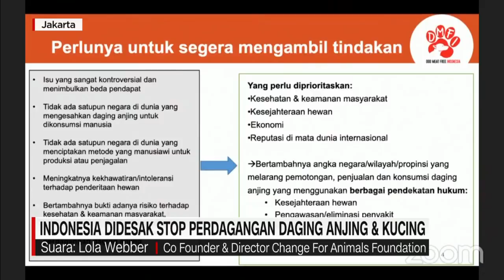Indonesia Didesak Stop Perdagangan Daging Anjing & Kucing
Koalisi Dog Meat Free Indonesia, DMFI, mendesak pentingnya regulasi untuk mengakhiri perdagangan daging anjing dan kucing, di Indonesia.

Hal ini juga mengingat bahwa ada beberapa wilayah di tanah air , yang masih terjadi perdagangan daging anjing.

Hal ini dikhawatirkan dapat berpotensi menyebarkan penyakit Zoonotik, maupun terkait aspek kesejahteraan hewan.